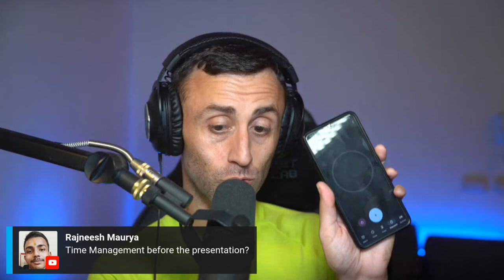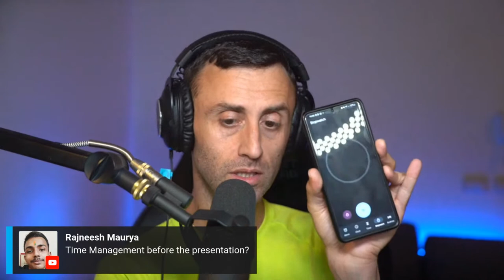Developers and Public speaking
In this Livestream, You can ask me anything about public speaking for developers, and I'll share my thoughts so you can improve on that.